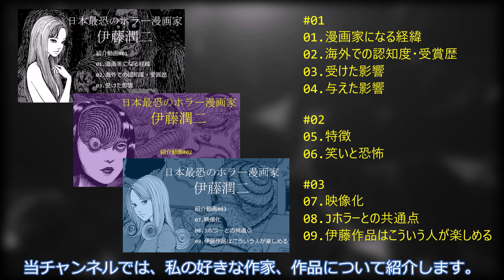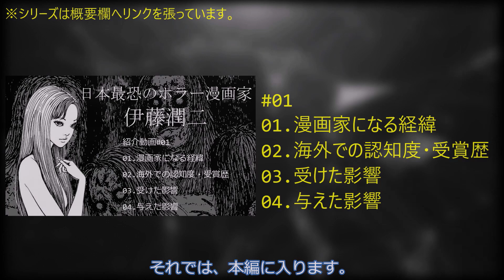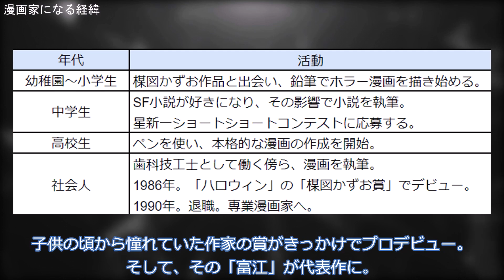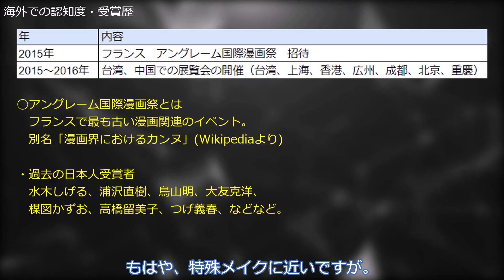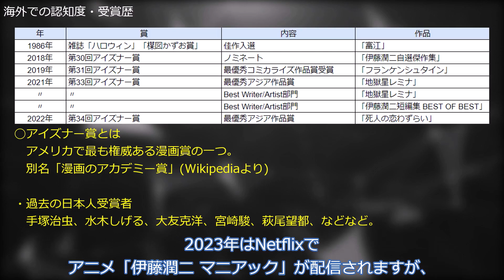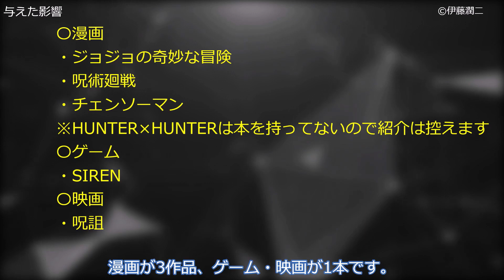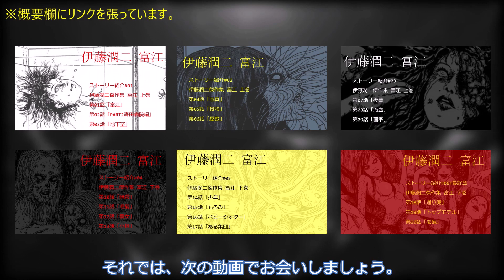日本最恐のホラー漫画家 伊藤潤二 #01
〇概要
ホラー漫画家、伊藤潤二さんを紹介する動画です。
本動画は紹介動画の1本目です。

〇内容
00:00 オープニング
01:33 あいさつ
02:14 01.漫画家になる経緯
03:40 02.海外での認知度・受賞歴
05:19 03.受けた影響
07:13 04.与えた影響
11:06 終わりのあいさつ

〇再生リスト・動画リンク

==[ 素材 ]
〇音声
・VOICEVOX:後鬼